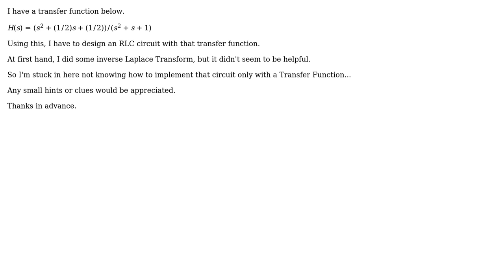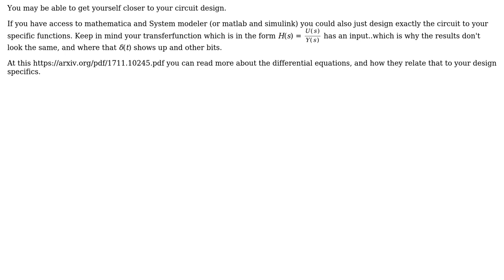Engineering: Designing an RLC circuit with specific transfer function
With thanks & praise to God, and with thanks to the many people who have made this project possible! You are responsible for your own actions.